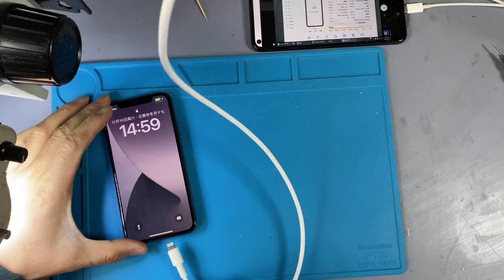electronic repair 蘋果數據線斷成兩斷，改裝后，依就能給手機充電，顏值不輸新買的